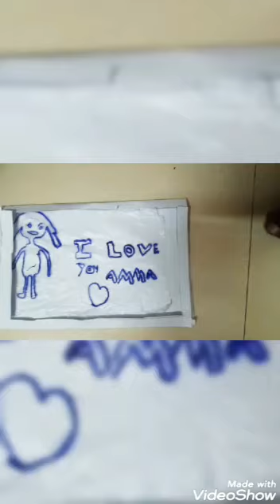James Samuel Picture Slide